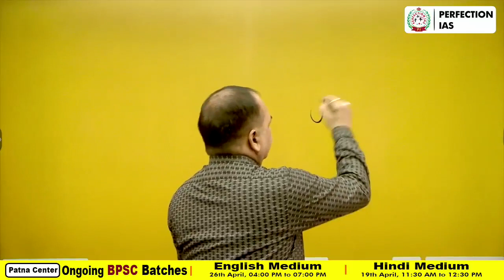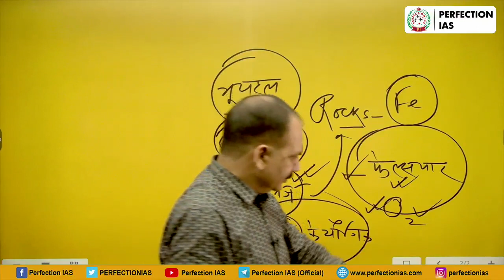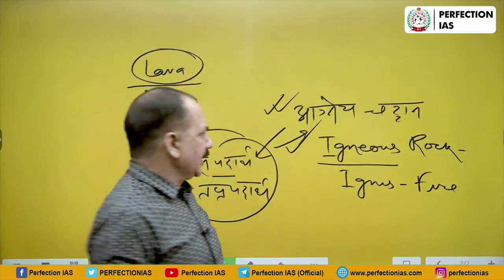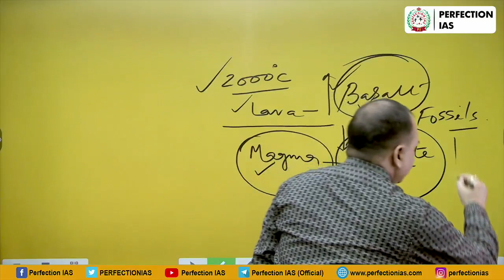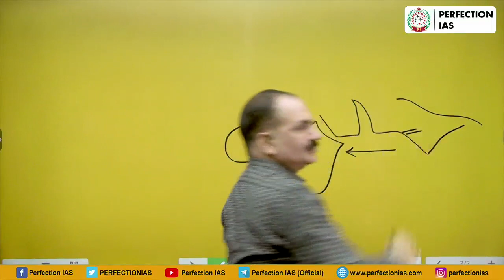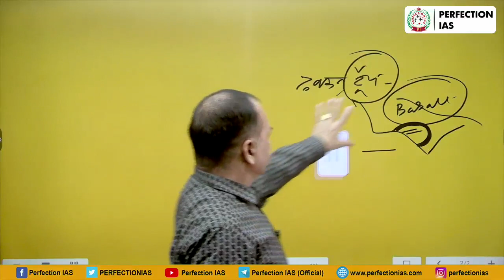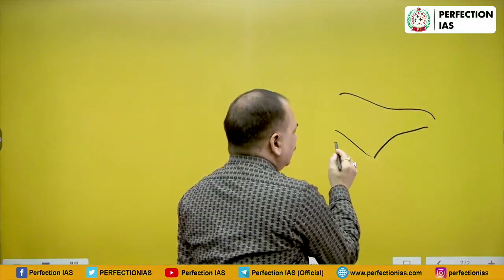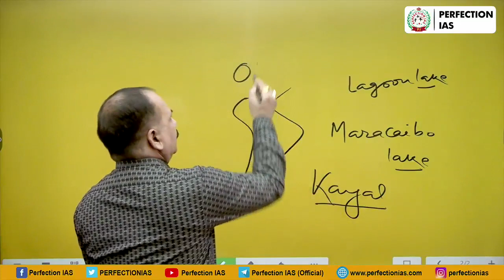भूगोल की बुनियादी अवधारणाएँ -1 | भूगोल-शास्र | Perfection IAS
Geography (Explanation Video | Bilingual)